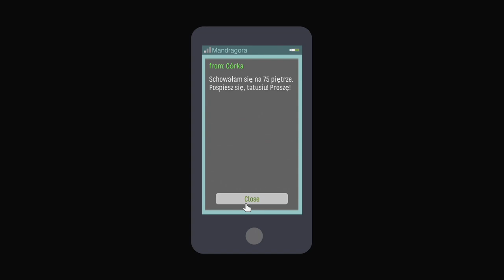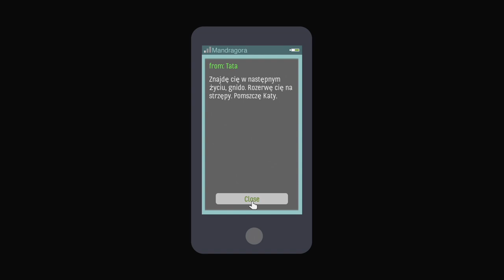Zagrajmy w Skyhill PL (odc.2) #2 - Zaginiona córka | Piętro: 85-75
Wygląda na to, że w hotelu można się całkiem nieźle obłowić, o ile na drodze nie stanie nam ktoś większy od nas... Jednak nie z każdym trzeba od razu się bić. :)

Nazwa serii: Zagrajmy w Skyhill
Gatunek: akcja, survival, craft, horror,
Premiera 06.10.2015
Rozdzielczość/grafika: 1080p60
Polska wersja/spolszczenie: tak, napisy PL
Wersja: PC